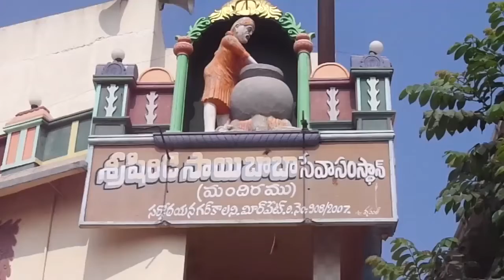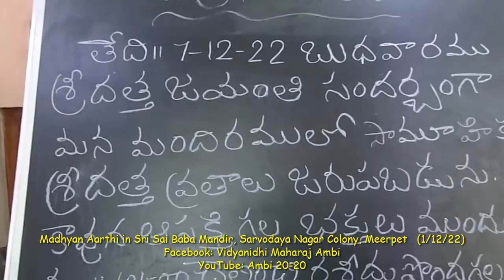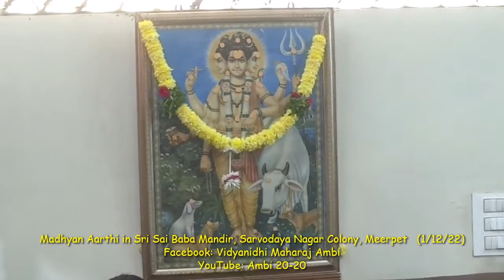Thursday Afternoon Aarthi in Shri Shirdi Sai Baba Temple, Sarvodaya Nagar Colony, Meerpet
Thursday Afternoon aarthi in Shri Shirdi Sai Baba Temple, Sarvodaya Nagar Colony, Meerpet (01/12/22)